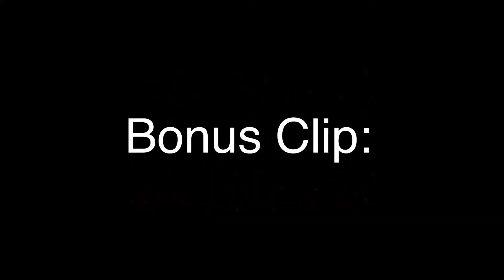Don’t Pick Up Phone Calls...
I know it’s a little scuffed but I tried. 😂 Still learning how to use PowerDirector on Mobile so bear with me! I hope this turned out well enough for your enjoyment and entertainment! ShinobiMiner1738
That’s all! Catch you on the Flippity-Flip!
Bye-Bye!

Blue: Friend from school/caller 😎

Lil Nas X Clip: “Panini” Official Music Video

Captain Jack Sparrow: Pirates of the Caribbean Movie

Editor: PowerDirector